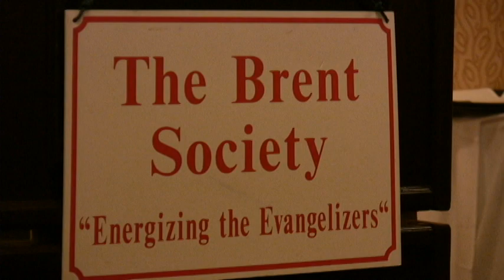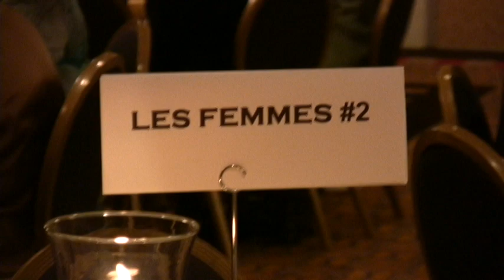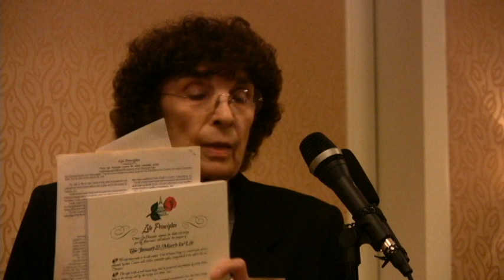Nellie Gray - August 2009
Nellie Gray, Founder of the March for Life in Washington D.C. Gives a powerful speech at the Brent Society event in Washington D.C. in August, 2009. Dr, Brian Clowes, Director of Human Life International, introduces Ms Gray at 8:00. Nellie Gray begins speaking at 16:30.